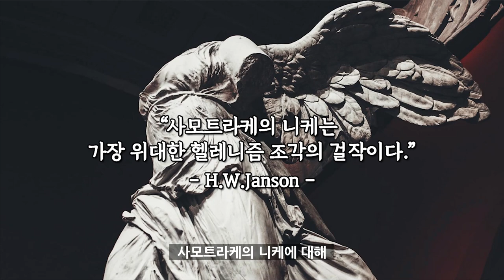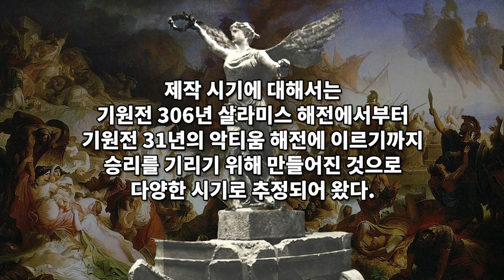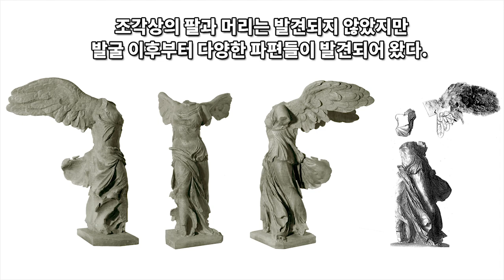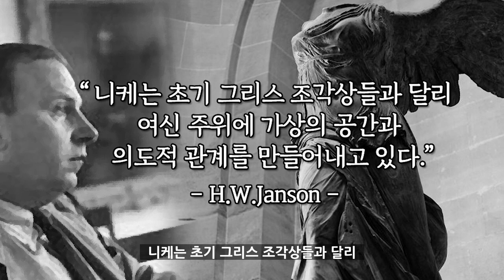사모트라케의 니케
‘날개를 단 사모트라케 승리의 여신’은
사모트라케의 니케 라는 이름으로
더 잘 알려져 있습니다.

Kevin MacLeod의 Danse Macabre - Isolated Harp에는 크리에이티브 커먼즈 저작자 표시 4.0 라이선스가 적용됩니다.